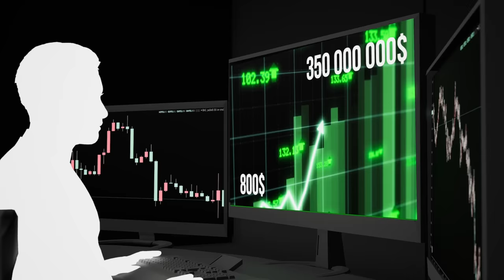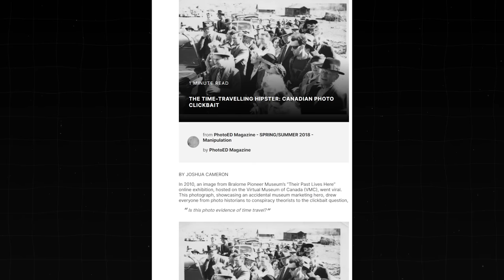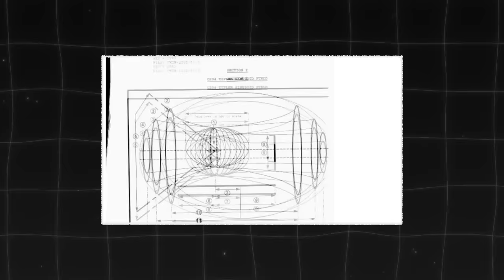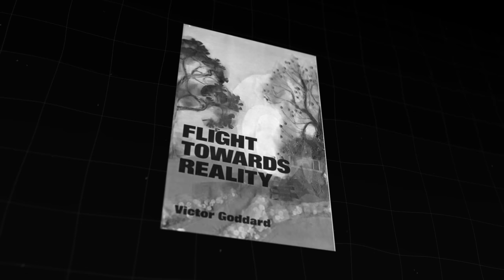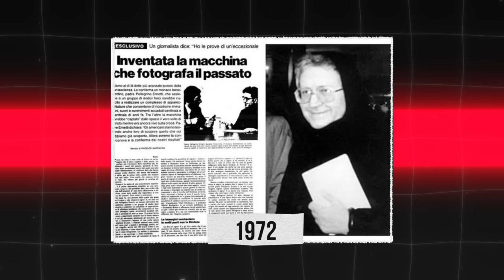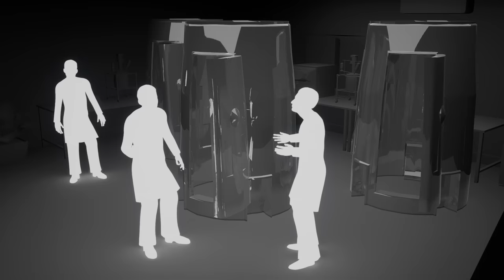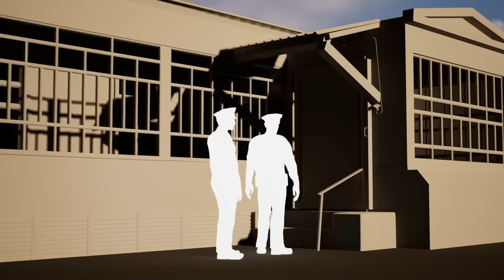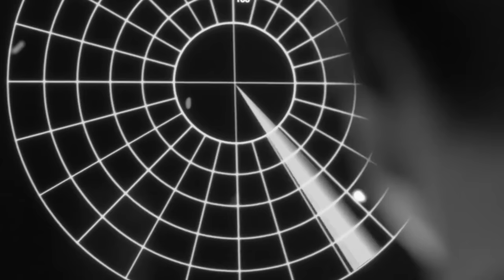Die 13 überzeugendsten Fälle, die beweisen, dass Zeitreisen möglich sind